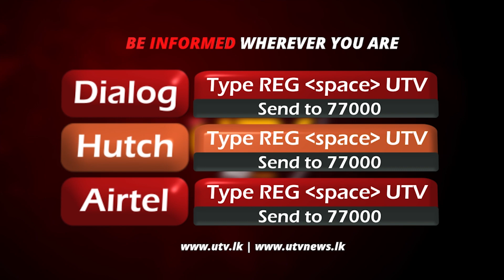அரசாங்கம் பைத்தியம் விளையாடாதீர்கள். மக்கள் தும்புத்தடியை எடுத்து விடுவார்கள்,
රජය පිස්සු කෙලින්නෙපා | ජනතාවට කොස්ස ගන්න තියන්නෙපා  - සීලරතන හිමි   | UTV Tamil HD